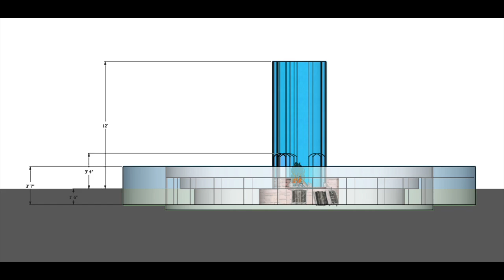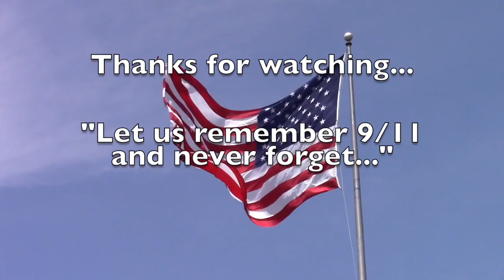Fire Place Design: Model, Sketches, and Sketch-up! Part 1!!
Sunken living room; Interior Architecture Design ; A.P.Design.